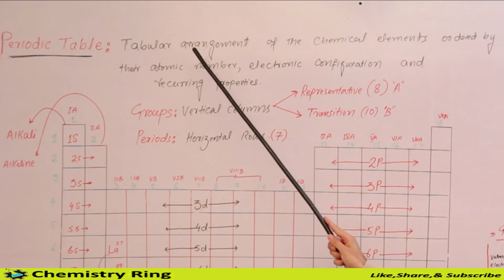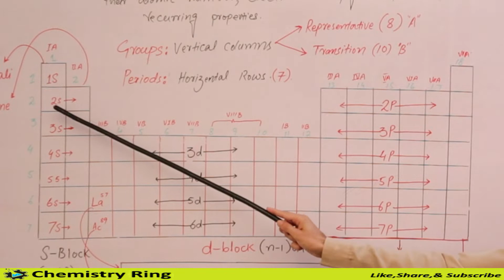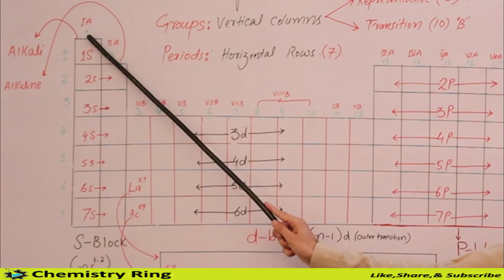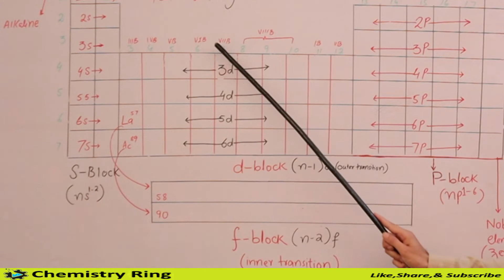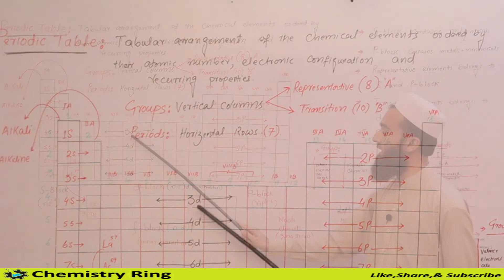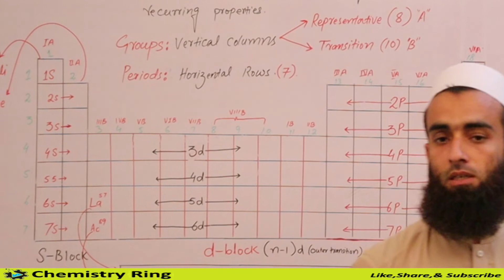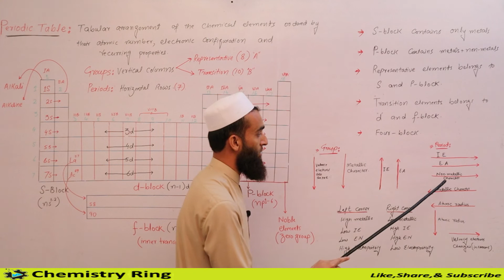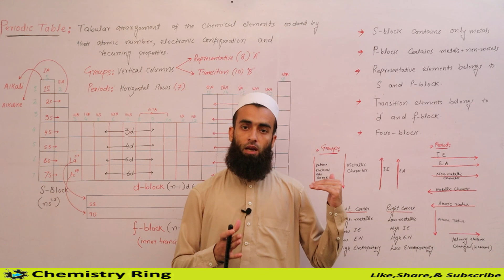Periodic table on your finger tips | understanding Periodic table | Hindi ( s and p block lecture 1)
The periodic table, also known as the periodic table of elements, is a tabular display of the chemical elements, which are arranged by atomic number, electron configuration, and recurring chemical properties. ... The seven rows of the table, called periods, generally have metals on the left and nonmetals on the right.